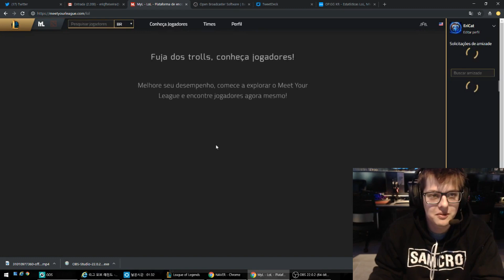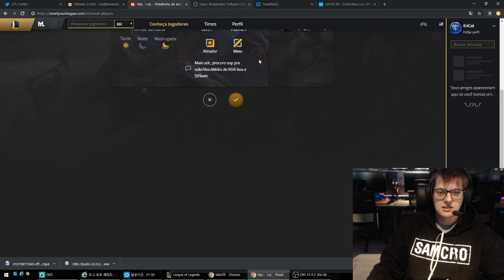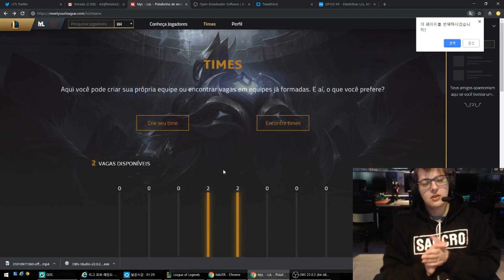TINDER DO LOL: ENCONTRE UM DUO OU ATÉ UM TIME NESTA PLATAFORMA